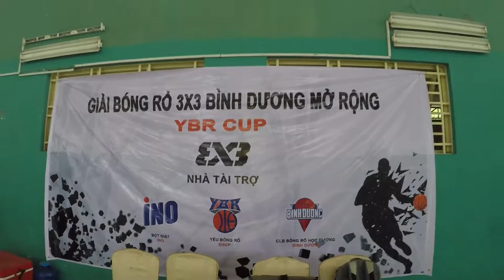Bình Dương Basketball - 3vs3 2019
NBA MIXTAPE: NBA 2K12 THEME SONG!!!